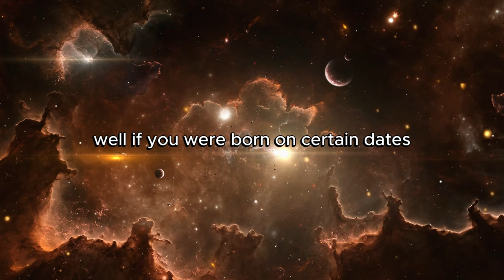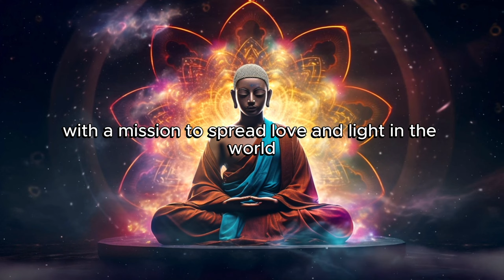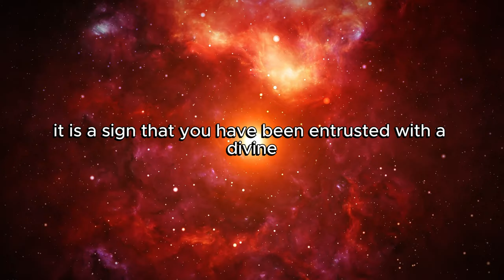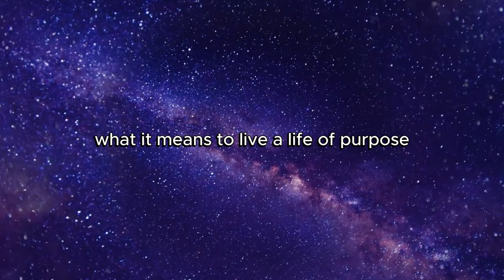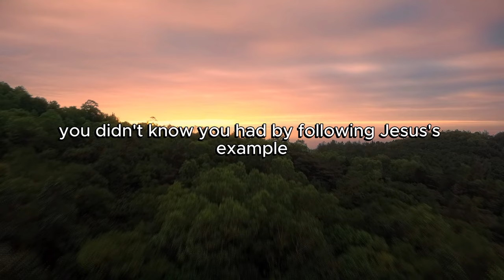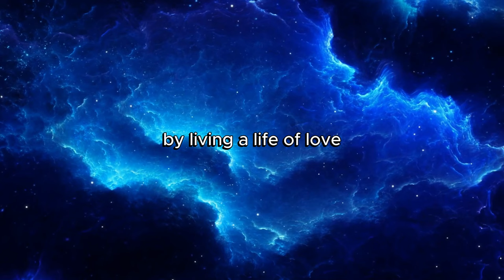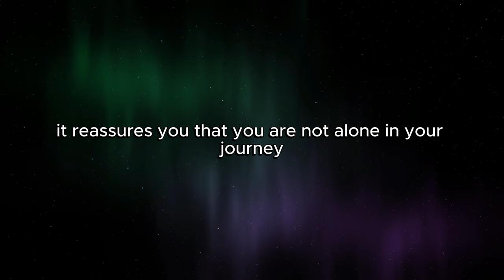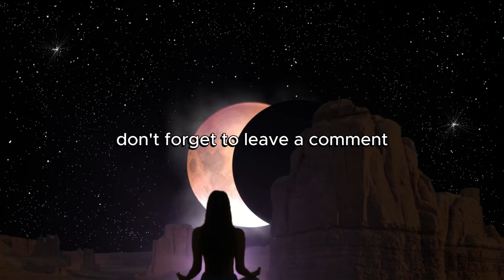IF YOU ARE BORN ON THESE DATES, YOU'RE A CHOSEN ONES JESUS TEACHINGS FOR US ✨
In this video "IF YOU ARE BORN ON THESE DATES, YOU'RE A CHOSEN ONES (JESUS TEACHINGS FOR US) ✨",  Explore the concept of being a chosen one according to Jesus' teachings and Dolores Cannon's insights. Discover if your birth date holds a divine significance and learn how to embrace your spiritual mission with love and purpose. 🙏✨

⏲ TIMESTAMPS ⏲
00:00 Intro
00:37 The Concept of the Chosen Ones
02:32 Birth Dates of the Chosen Ones
08:05 Historical and Cultural Context
12:00 The Spiritual Mission
16:17 Embracing Your Role
20:14 Overcoming Challenges
24:30 Awakening to Your Purpose
28:57 Spreading Light and Love
33:32 Connecting with Like-minded Souls
37:34 Living a Life of Purpose